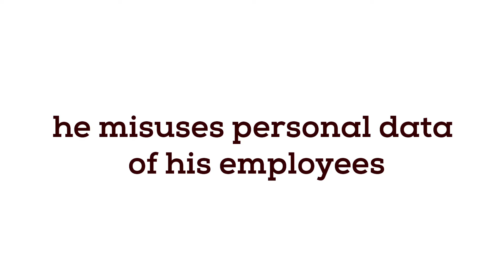Video je součástí kampaně Gender Studies o bezpečném chování na internetu „Mysli. Chraň se a braň se i na internetu“. Na naleznete důležité informace a právní poradnu pro oběti kyberšikany, kterou provozuje proFem, o.p.s.

Campaign "Think. Protect your privacy even on the internet." With English subtitles.